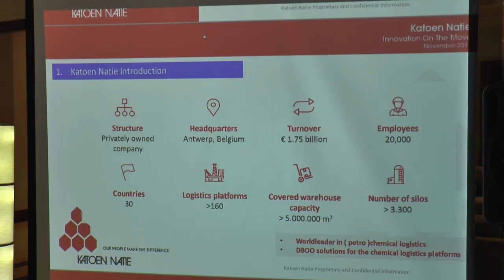SMEs Urged To Capitalise Flanders To Accelerate Exports To Europe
Malaysia External Trade Development Corporation, Matrade calls upon Malaysian companies to penetrate the vast European market thorugh Belgium, particlulary leveraging on its flanders region's strategic location as an entry point.

Flanders region makes an ideal point of entry, for its cost competencies and value added services given to exporters compared to highly densed Rotterdam entry point in the Netherlands.

They were met at a seminar on trade promotion event themed 'The Extended Gateway to the European Market', earlier today.

Companies wish to penetrate flanders can also enjoy Notional interest deduction, NID, that lowers their effective corporate tax rate to an average of 26.7 percent apart from tax exemption for companies investing in reserch and development.